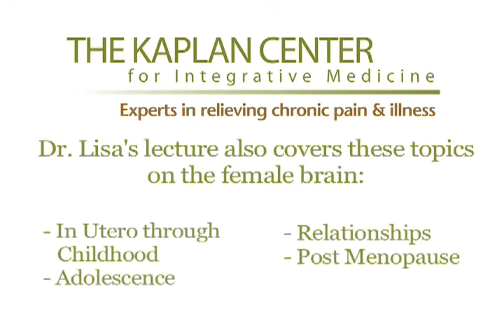The Female Brain Video Series: The Mommy Brain (Part 5 of 6)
Pregnancy stimulates the production of progesterone in a woman's body, which causes a cascade of physical and emotional changes designed to protect the health of mother and baby. With the birth of the baby, the mother's oxytocin levels increase, causing her uterus to contract and stimulating her desire to bond with the infant. Most men also experience hormonal shifts during pregnancy and the post-delivery period, which also prepare them to protect and nurture their new baby. Dr. Lisa's presentation is based on the book "The Female Brain" by Dr. Louann Brizendine.